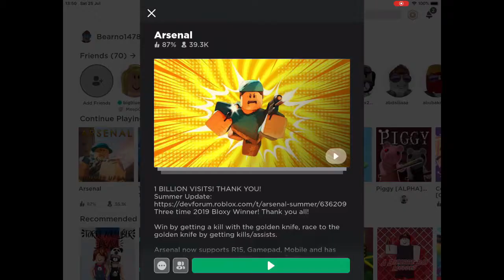Arsenal W/ Dash That BUNNY!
Leak and sub and we’ll be turned into heads again